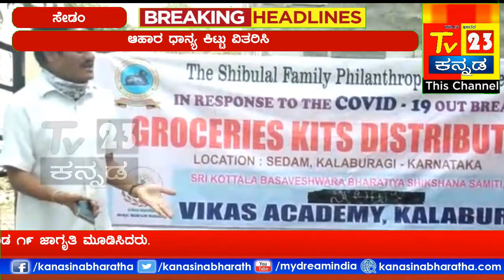ಆಹಾರ ಧಾನ್ಯ ಕಿಟ್ಟು ವಿತರಿಸಿ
ಸೇಡಂನ ವಿಕಾಸ್ ಅಕಾಡೆಮಿ ಮತ್ತು ಶ್ರೀ ಕೊತ್ತಲ ಬಸವೇಶ್ವರ  ಭಾರತೀಯ ಶಿಕ್ಷಣ ಸಂಸ್ಥೆ ವತಿಯಿಂದ ಕಡು ಬಡವರಿಗೆ ಆಹಾರ ಧಾನ್ಯ ಕಿಟ್ಟು ವಿತರಿಸಿ ಮಾತನಾಡಿದ ಭಗವಂತ ರಾವ್ ಪಾಟೀಲ್ ಸ್ವರ್ಣ ಜಯಂತಿ 2025ರ ಕಾರ್ಯಸ್ಥಳದ ಪ್ರಮುಖರು ಮತ್ತು ಕೋವಿಡ 19 ಜಾಗೃತಿ ಮೂಡಿಸಿದರು.